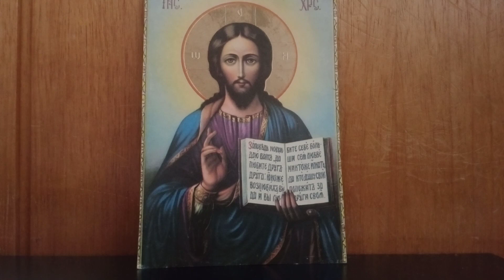UN VERSET PE ZI|Doctore, vindecă-te pe tine însuţi!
Slăvit să fie Domnul!

Luca 4.23
Şi El le-a zis: Cu adevărat Îmi veţi spune această pildă: Doctore, vindecă-te pe tine însuţi! Câte am auzit că s-au făcut în Capernaum, fă şi aici în patria Ta.

Să ne fie de folos duhovnicesc!

Vă rog, abonați-vă la canalul AICIMD!